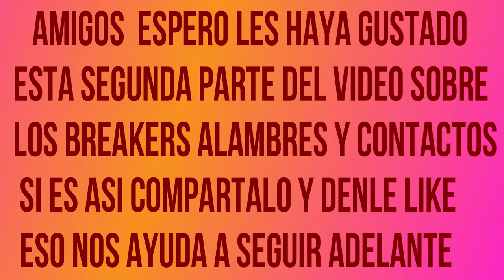# 95 Como Instalar los Alambres en los Breakers y Tomacorrientes 2da Parte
Amigos aca estamos continuando con la 2da parte del video "  Como Instalar los Alambres en los Breakers y Tomacorrientes " espero les guste amigos y puedan tener un poco mas de conocimientos sobre los cables basicos que se utilizan aca en estados unidos para hacer las instalaciones electricas residenciales . Recuerden siempre seguir altas normas de seguridad porque la electricidad es muy peligrosa .

Atencion .